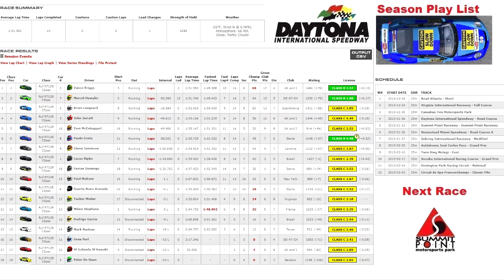Iracing RUF Cup Daytona International Road W4 S1 2015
Iracing RUF Cup Daytona International Road

This season I will be going back to Road racing for my official Iracing races.  I have chosen to run the RUF c-Spec season.
I hope I am good enough to handle it!

I usually only run 1 race per week,  good or bad, that restult stands for me.

Week 1 Road Atlanta Short
Week 2 VIR Full Course (Don't have the track - Drop week)
Week 3 Canadian Tire Motorsport Park
Week 4 Daytona Road
Week 5 Summit Point Raceway
Week 6 Homestrad Miami Road Course A
Week 7 Sebring Modified (Don't have the track - Drop week)
Week 8 Interlagos Grand Prix (Don't have the track - Drop week)
Week 9 Suzuka Circuit Grand Prix
Week 10 Donnington National
Week 11 Circuit Du Spa classic Pits

The season is 12 weeks long and you are able to drop the worst 4 from that.

I am in Division 6

I run 3 monitors, Let me know what you think of the view, and if you would rather a wider view.

I am trying out some new video editing software. Sony Movie Studio 13 Platinum.  let me know what you think.

A "like" would really help me.